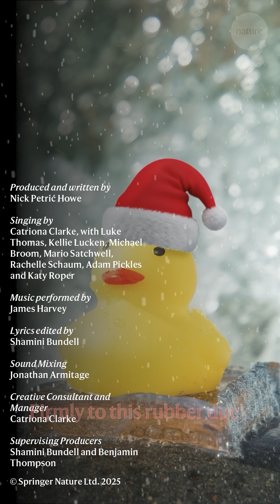Hard the Hydrogel is Stuck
This year saw the creation of a biologically-inspired hydrogel glue that some researchers decided to test out by testing sticking a rubber duck to a rock. To celebrate, the Nature Podcast created a song to tell the story of this stuck duck. To the tune of the Hark the Herald Angels Sing this is Hard the Hydrogel is Stuck.

This song was performed by Catriona Clarke, with Luke Thomas, Kellie Lucken, Michael Broom, Mario Satchwell, Rachelle Schaum, Adam Pickles and Katy Roper. That song was written by Nick Petrić Howe, with editing by Shamini Bundell, and the music was performed by James Harvey with sound mixing by Jonathan Armitage.

Lyrics:
Firmly to this rubber duck
Piece of rock and duck sit tight
Firm against the ocean’s might
Hydrogels made now sticky
Waterproof in salt and sea
With some proteins to inspire
And AI as amplifier
Hard the glue is sticking
Firmly to the small duckling

Gel, with mollusc protein trick
Glue, with everlasting stick
Won’t in water come unstuck
Tested on this rubber duck
Sticking for eternity
Until someone pulls it free
Diverse data trained it well
Making now this hydrogel
Hard the hydrogel sticks well
Stronger than a mollusc shell

Hail the science-born prince of glues
Hail the duck with stickiness
More than gluing that which quacks
They’ll fix submerged pipes and cracks
One and eighty proteins trialled
From the creatures of the wild
Then refined with AI tools
Then ducks sit in rocky pools